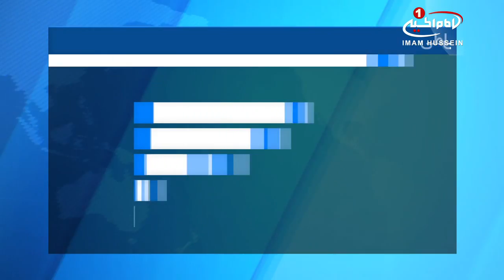تاکيد آيت الله العظمی شيرازی بر معرفی پيامبر رحمت، برای تغيير نگرش منفی جهانيان نسبت به اسلام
تاکيد مرجعيت شيعه آيت الله العظمي شيرازي بر معرفي پيامبر رحمت، براي تغيير نگرش منفي جهانيان نسبت به اسلام

مرجعیت شيعه، حضرت آيت الله العظمى سید صادق شیرازی مدظله العالی، معرفى پیامبر اكرم (صلى الله عليه و آله) به جهانيان را، يک وظيفه همگانى خواندند.

مرجع عاليقدر در سخنانى به مناسبت ولادت پيامبر اكرم (صلى الله عليه و آله) و امام ششم حضرت_جعفر_صادق عليه السلام ، پس از تبريک اين ولادت با سعادت، با اشاره به اوضاع امروز كشورهاى اسلامى و افزايش ظلم و تعدى به مردم افزودند

راه رهايی از ستم های فراگير و گسترده ی امروزی، عمل به سيره ی رسول_خدا (صلی الله عليه وآله) و عترت پاک ايشان در تعامل با مردم است.

آیت_الله_العظمی_شیرازی در ادامه با بى نظير خواندن روش تعامل پيامبر با منافقین و دشمنان داخلى، خاطر نشان كردند

آن حضرت در تعامل با مسلمانان و کافران و منافقانِ نيرنگ باز، رفتاری بی مانند داشتند و اين کنش حضرت در حالی بود که اصحابِ به ظاهر مسلمان، اما منافقِ ايشان، چند بار به ترور ايشان اقدام کردند، ولی موفق نشدند.

پيامبر نه تنها اقدام كنندگان به ترور خود را مجازات نكردند، بلكه شخصى را كه منافقين را شناسایی کرده بود ، از معرفى كردن آن ها نهى كردند.

معظم له درباره الگو قرار دادن پيامبر فرمودند: اگر رسول خدا (صلی الله عليه وآله) و شيوه ی حکومتی حضرتش را به جهانيان به گونه ای معرفی کنيم که باور کنند و آموزه های ایشان را به کار ببندند، دنيايشان از رفاه و سعادت آکنده خواهد شد.

معظم له در پايان با اشاره به مظلوميت پيامبر در عدم معرفى صحيح ايشان به جهانيان، اين مسئوليت را يک وظیفه همگانى خواندند و شيعيان را به بهره گيرى از تمامى وسايل تبليغى و رسانه ها، براى معرفى سيره حقيقى حكومت اسلامى پيامبر به جهان، دعوت كردند.

شنبه - ۲۷ آذر ۱۳۹۵
السبت - ١٧ ربيع الاول ١٤٣٨